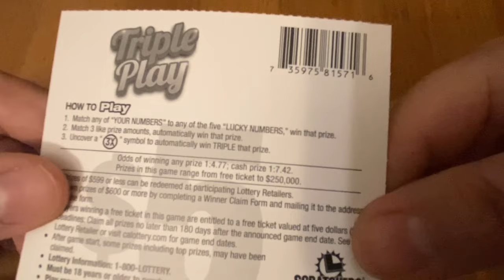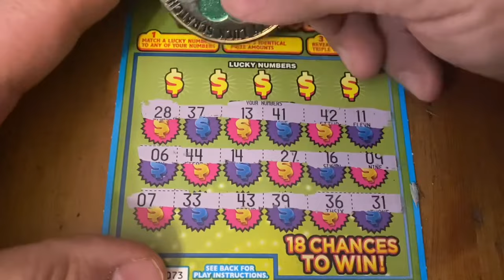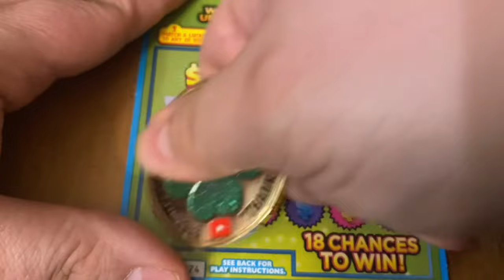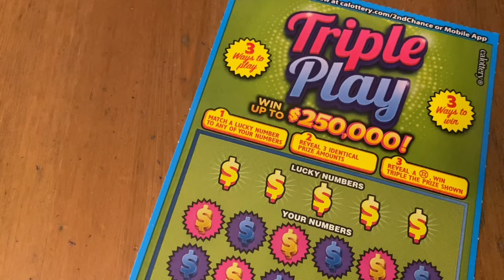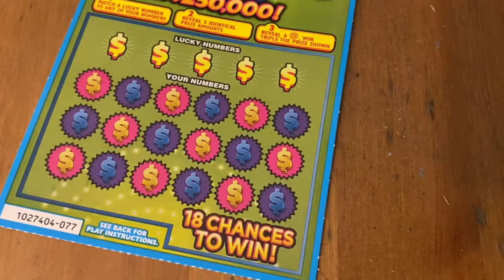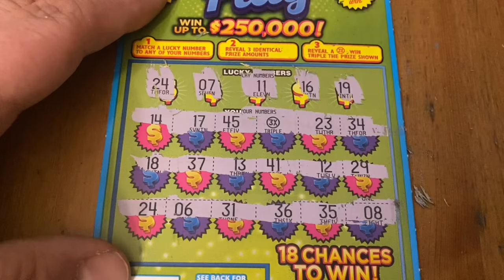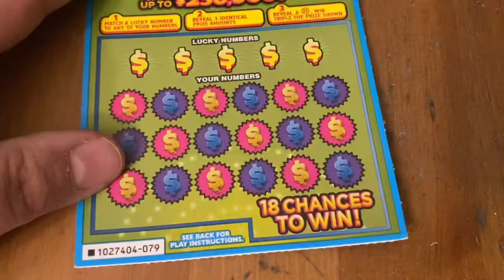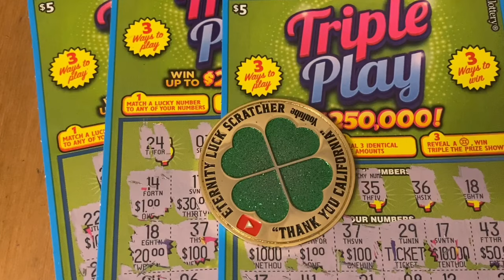Triple Play Tickets‼️ California Lottery Scratchers🤞🍀🍀🍀